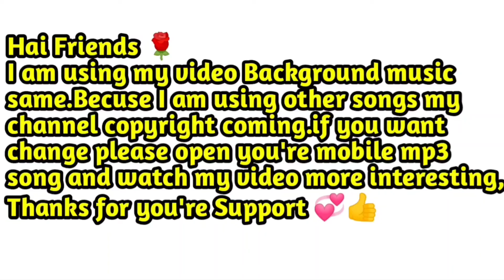5.3 Million ! 1200 Bucks ! italy ! Usa ! Spain ! Trickshot ! Top Players ✅ Soccer King Videos ✨